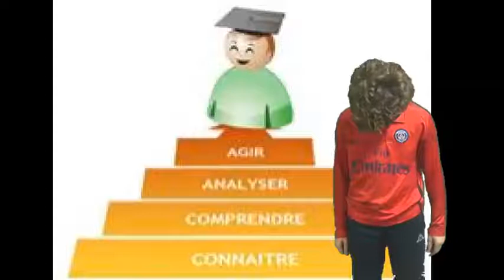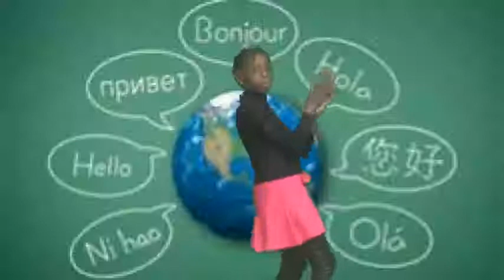orniyat jovo aaproner